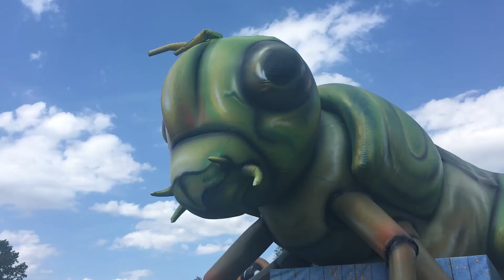Tomorrowland 2017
Weekend 1 Tomorrowland Belgium 2017.

This was my 4th Tomorrowland and as usual it did not disappoint. I didn't film that much as I was too busy having fun! Still I hope you enjoy this short snippet of my favourite place in the world.